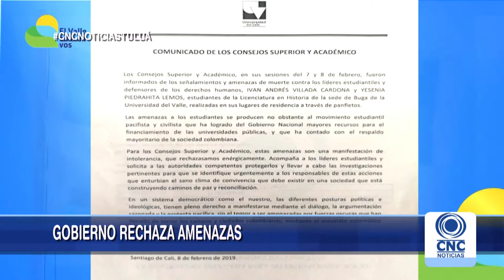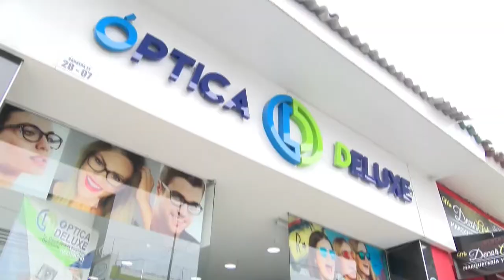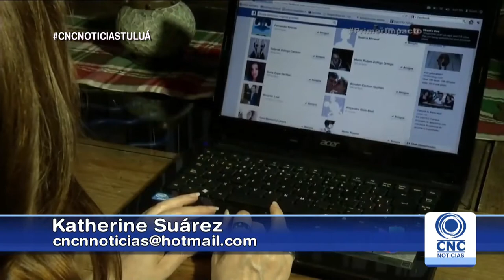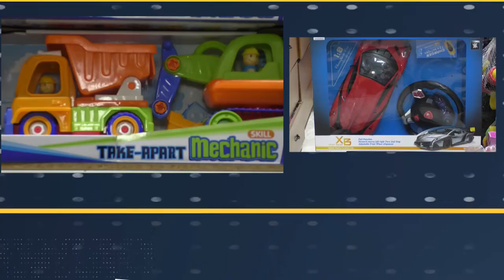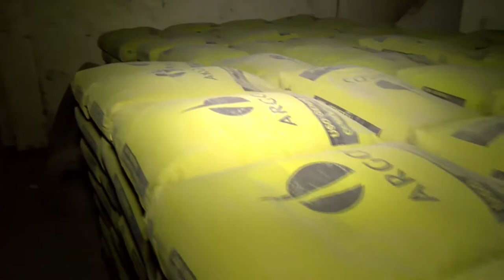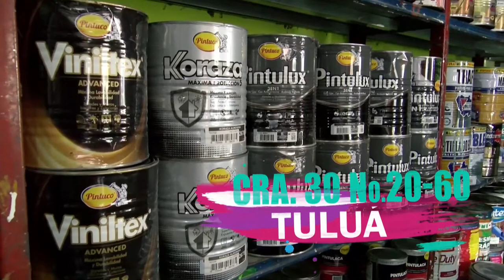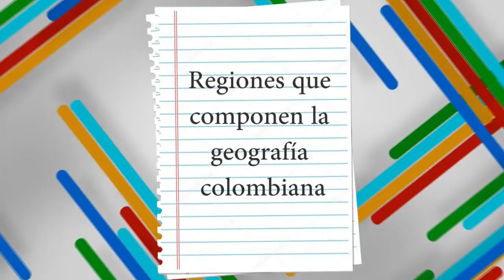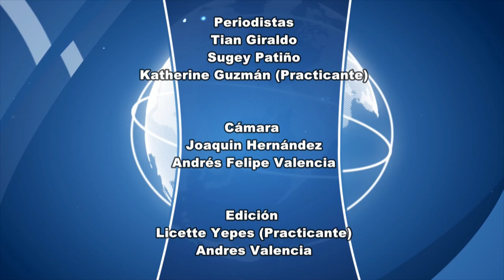CNC Noticias Tuluá Segunda emisión 8:00 p.m. febrero 13 de 2019